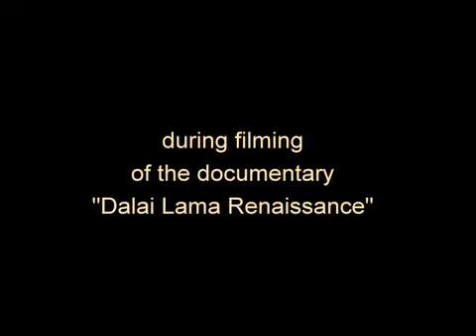Thomas A. Forsthoefel (author) meets the Dalai Lama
- Thomas A. Forsthoefel (author of "The Dalai Lama: Essential Writings," "Soulsong," and "Gurus in America") meets the Dalai Lama during filming for the Documentary film "Dalai Lama Renaissance."